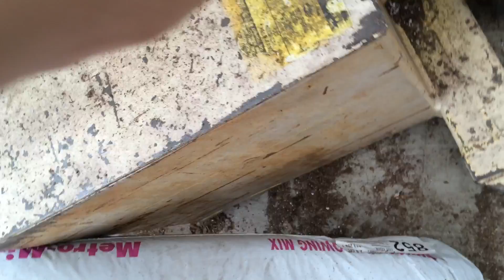Kubota Diesel Jump Start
Dead battery on the tractor, nothing an electric forklift can't fix.